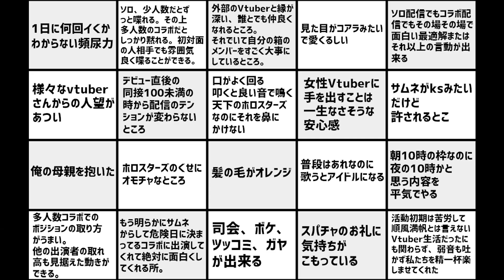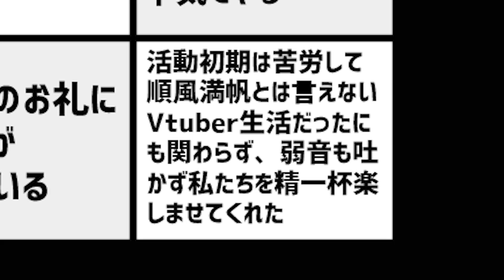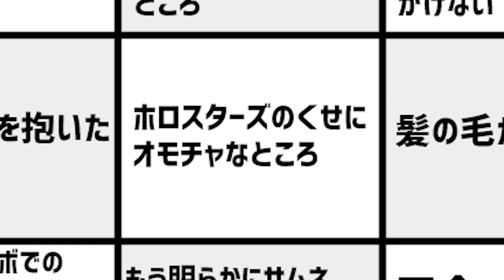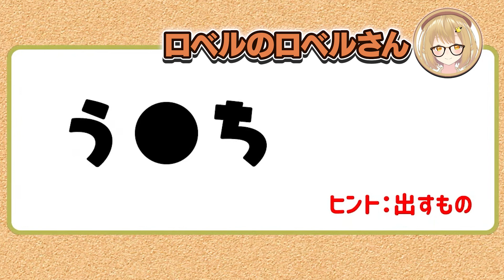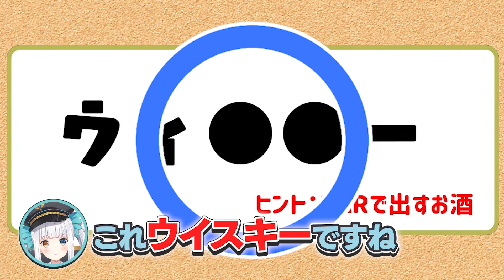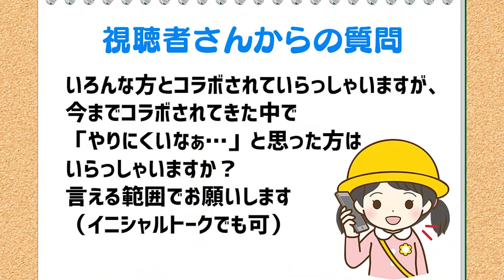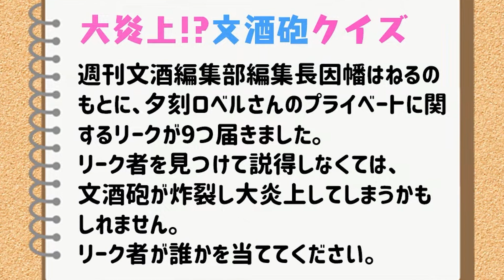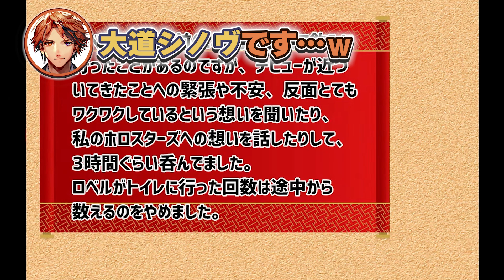【切り抜き】何でも答えてしまう夕刻ロベルさん 緑仙/でびでび・でびる/神楽めあ/風見くく 夕刻ロベル王【因幡はねる / あにまーれ】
【夕刻ロベル王】この5人のなかで、誰が一番夕刻ロベルかを決めます。

毎月一定額の上納金を納めることで、限定配信が見れたり変なスタンプが使えたりします。

配信スケジュールやどうでもいいお話を監視することができます。

⚡『あにまーれにあつまーれ2集目 -超獣歌合戦-』🐯
今からでもアーカイブ見れます！

🙀サプライズボックスに参加してます！
何が届くかはお楽しみです♪
あにまーれならではの毎月届くサプライズをお楽しみください！